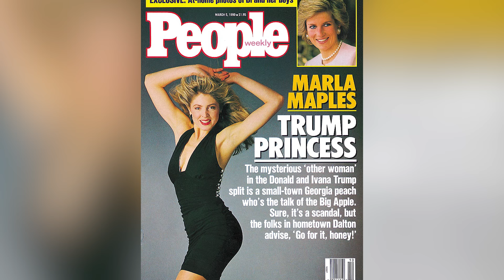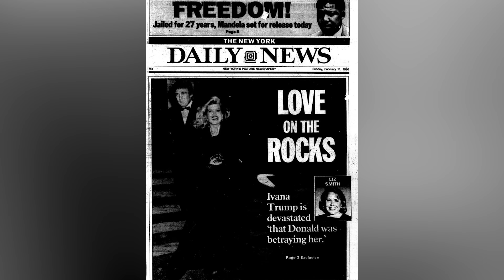Heartbreaking Details About Ivana Trump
The late Ivana Trump seemingly had it all, but even the rich and famous aren't immune to heartbreak. In her 73 years, Ivana went through a lot. What were some of her lowest points, and how did she persevere? Keep watching for a look back at the Trump matriarch's dramatic life story.

Leaving Czechoslovakia | 0:00
A rocky marriage | 1:19
Parenting alone | 2:33
Donald and Marla | 3:36
A messy divorce | 4:46
More divorce | 5:51
Resented by the other wives | 7:17
Health problems in her final months | 8:31
Her death was a tragic accident | 9:15